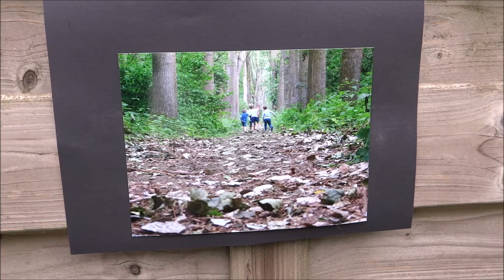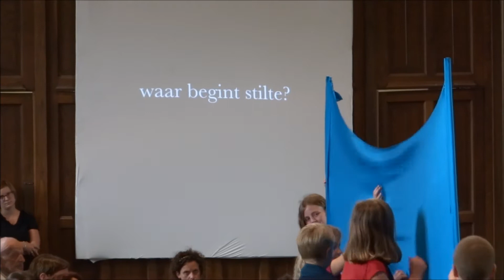"STILTE"- voorstelling door de leerlingen van De Sterrebloem 29 juni 2017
De kinderen hebben het ganse schooljaar gewerkt rond het thema "STILTE".
Vanuit verschillende standpunten werd "stilte" benaderd en uitgewerkt.
Sinds donderdag 22 juni werkten ze samen met Nelle die hen professioneel bijstond in het stilteproject. Dit filmisch verslag is het uiteindelijke resultaat van samenwerken en elkaar inspireren.
Wegens een auteursrechtenclaim op het geluidsfragment
Warrior – Aurora heb ik het origineel geluidsfragment moeten vervangen. Mijn goede vriend Jan Deheegher heeft deze vervangmuziek “Don’t blame me” gespeeld op zijn piano.